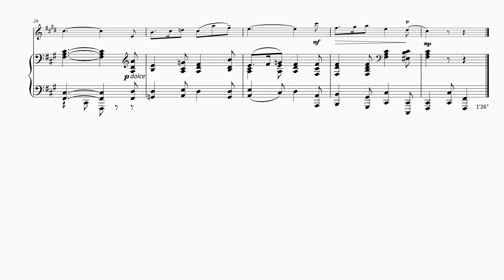FM1067 Cavallaro Classical Solos for the Cor Anglais 2 Kreisler Sicilienne